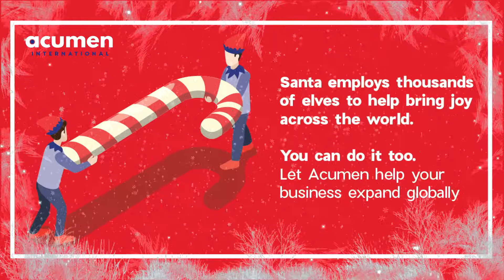Season's Greetings from Team Acumen International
Santa employs thousands of elves to help bring joy across the world.

You can do it too. Let Acumen help your business expand globally

Our dearest clients and partners, the entire Acumen team wishes you a Merry Christmas and a Happy New Year 2020. Looking forward to working with you in the years to come.

Subscription to our channel will show us your interest and engagement

Follow Nick Ganzha, the founder and CEO of Acumen International, on Facebook